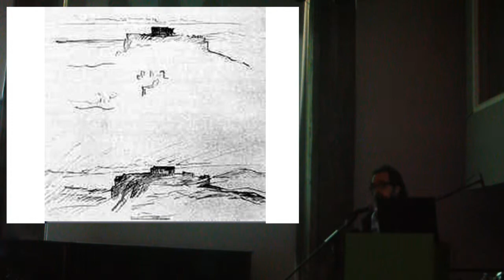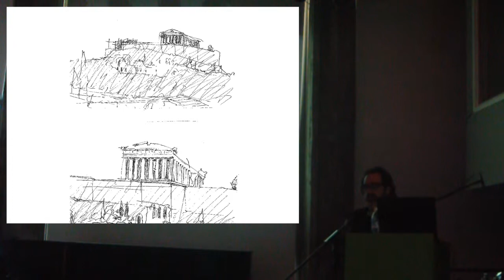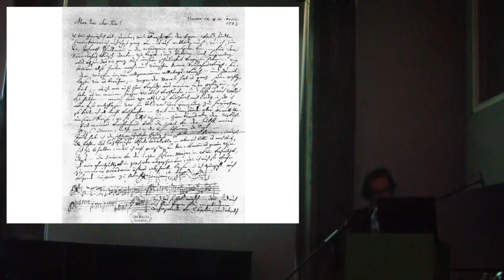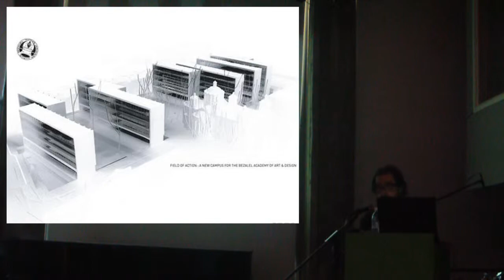03/07 Architect Daniel Mintz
אדריכל דני מינץ באירוע מחשבות ושיחות על הסקיצה האדריכלית, אשר נערך ב- 12 אפריל 2013. האירוע הוא חלק מפעילות לקראת תערוכת מחברות, אשר תוצג בזהזהזה גלריה לאדריכלות בחודשים ינואר-פברואר 2014 בשיתוף בין הגלריה לאוצרי התערוכה אדריכלים שגיא שוורץ ואליהו נאווי.

Presentation by architect Daniel Mintz at the TALKS AND THOUGHTS ON THE ARCHITECTURAL SKETCH event held on 12 April 2013. The event is part of the activities around the SKETCHBOOK exhibition, planned for January-February 2014. The exhibition is an initiative of architects Sagi Schwartz and Eliyau Nawi (co-curators) and the ZEZEZE Architecture Gallery.